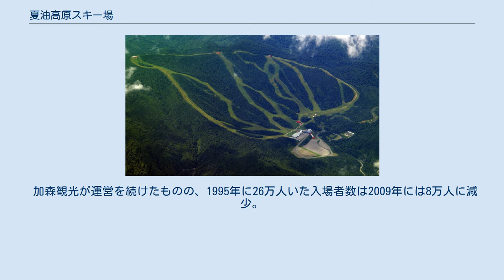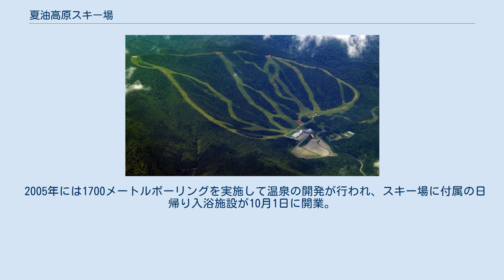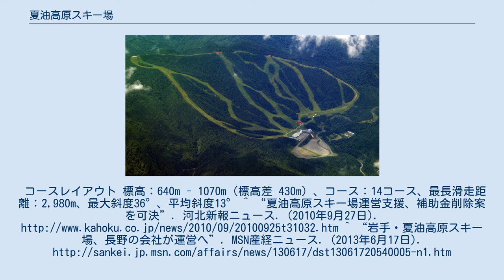夏油高原スキー場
夏油高原スキー場（げとうこうげんスキーじょう）は岩手県北上市にあるスキー場である。
運営主体である夏油高原開発は、1990年に岩手県交通を経営する国際興業と旧 和賀町が7：3の出資比率で設立した第三セクターであったが、経営難から2002年12月に加森観光に経営権が譲渡され、後にクロスプロジェクトグループに経営権を譲渡された。
 積雪量は日本でもトップクラスで年によっては5mを超えることもある。
このため、利用客が直接吹雪にさらされないゴンドラが導入されている。
 1993年12月16日に開業するも、1999年以降経営状態が悪化し、国際興業は2002年7月に北上市に対して正式に撤退の申し入れをした。
キャッシュアウトうち大きな割合に、借入金の元利支払の他、固定資産税があったため、国際興業は北上市にスキー場設備・建物（土地は国有地）を寄附した。
これにより市が固定資産税分を補助したのと同じ効果が発生する。
また、国有林の原状回復義務も夏油高原開発株式会社から北上市に移転した。
加森観光はスキー場設備を北上市から無償で借受けることにより運営を継続している。
 加森観光が運営を続けたものの、1995年に26万人いた入場者数は2009年には8万人に減少。
2007年から3年連続で赤字を出す状況となった。
北上市はスキー場の支援のため、土地の借地料約2,000万円の支援を2010年の9月議会に補正予算として提出したが、9月24日に否決された。
 加森観光は東日本大震災以降の経営不振を理由に2013年5月末をもって同スキー場の経営から撤退、同年6月17日に後継の経営権をクロスプロジェクトグループへ譲渡することになった。
 ゴンドラ2本。
クワッドリフト1本。
ペアリフト2本。
ナイター設備あり（2006年3月現在） 宿泊施設として、2段ベッドを並べた「スキーヤーズベッド」がある。
 2005年には1700メートルボーリングを実施して温泉の開発が行われ、スキー場に付属の日帰り入浴施設が10月1日に開業。
コースレイアウト 標高：640m - 1070m（標高差 430m）、コース：14コース、最長滑走距離：2,980m、最大斜度36°、平均斜度13° ^ “夏油高原スキー場運営支援、補助金削除案を可決”. 河北新報ニュース. (2010年9月27日). ^ “岩手・夏油高原スキー場、長野の会社が運営へ”. MSN産経ニュース. (2013年6月17日).